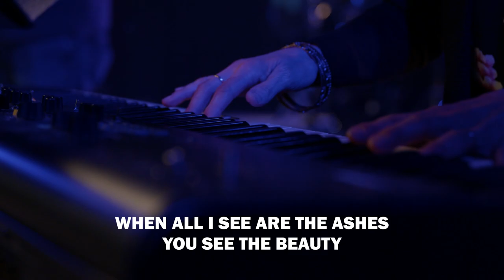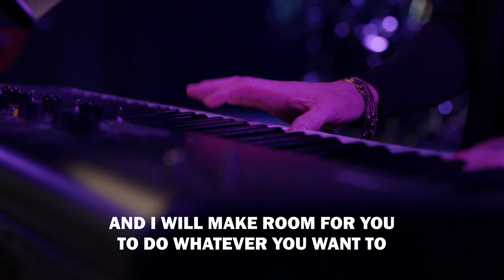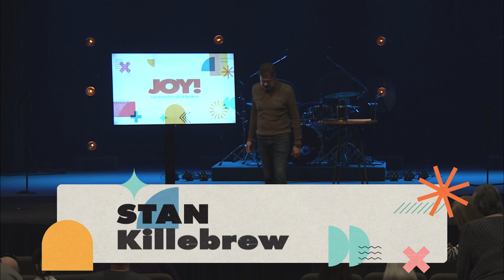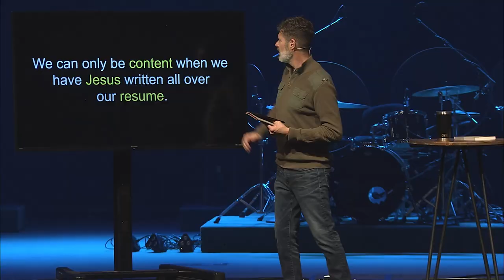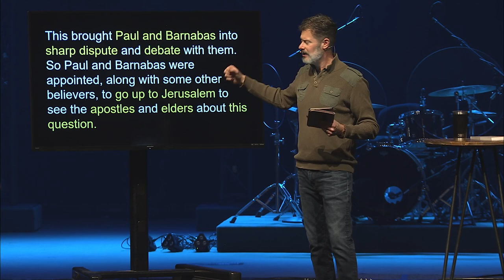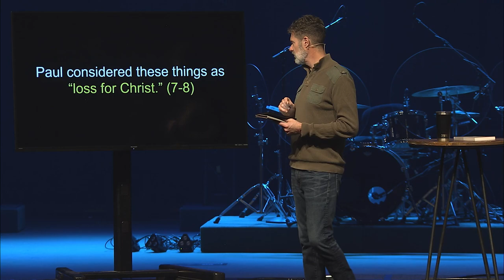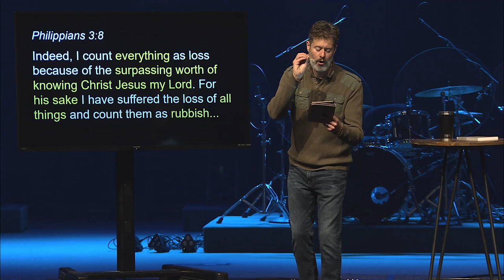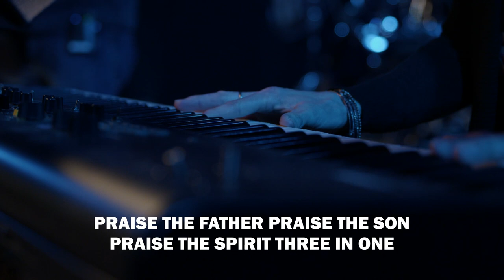Windows & Mirrors | Sunday Gathering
Venture home...where we seek Jesus & see you